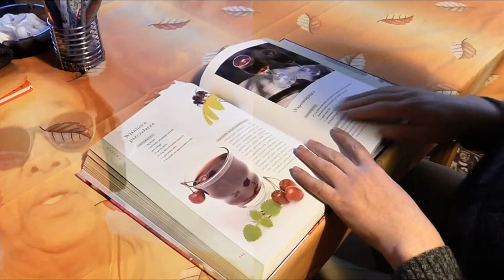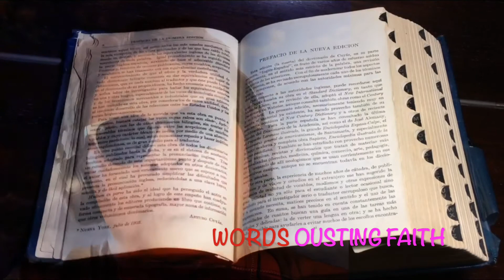WORDS/OUSTING FAITH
WORDS